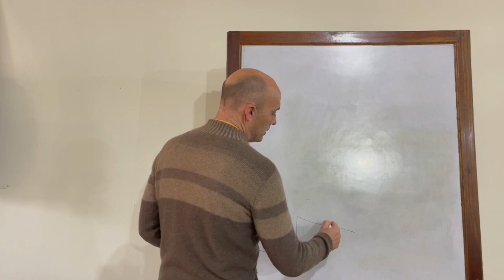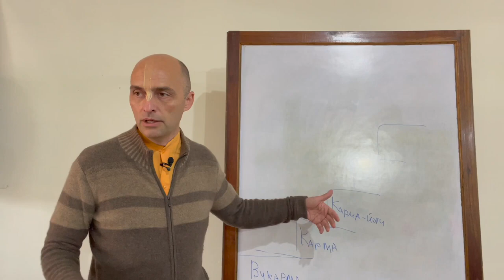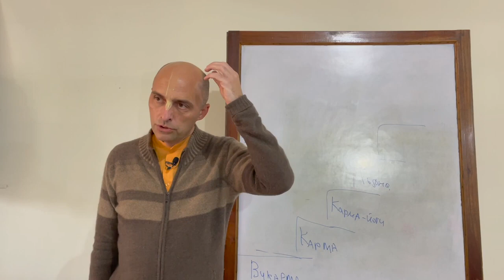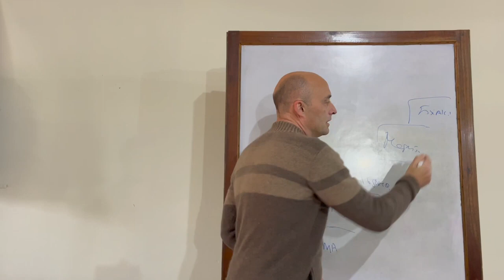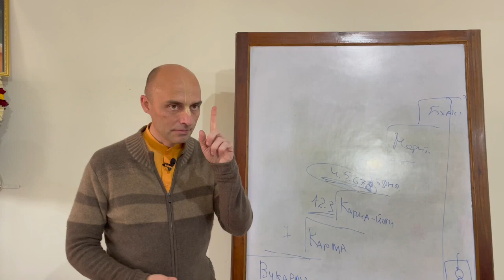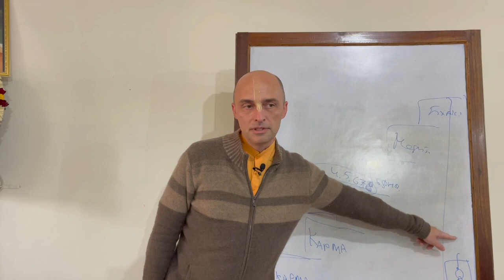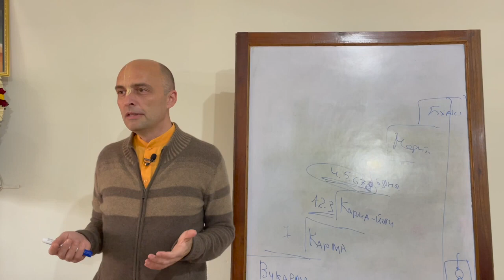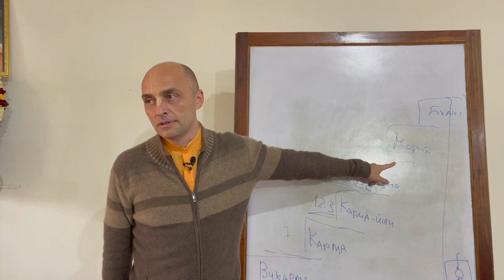Лестница йоги и лифт бхакти.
Зачем «проходить» лестницу йоги? От викармы до бхакти.  Лифт «проходит» через все этажи.